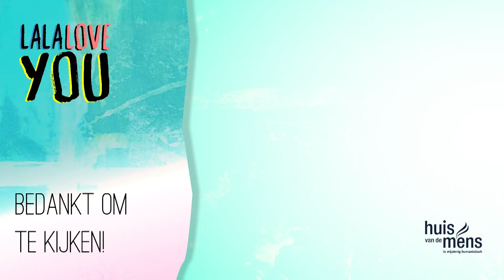Liefde op het eerste bericht | La La Love You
Een gesprek over de zoektocht naar liefde en intimiteit via online platforms.

“Let’s pretend we met at a bar”. Een zin die je steeds minder tegenkomt in Tinderbio’s. Eén ding is wel duidelijk: dating-apps en -sites zijn hier om te blijven. Maar hoe gaan we ermee om? Beïnvloedt online daten ons beeld van relaties en van de ander? En wat is de impact van de coronacrisis, nu ons leven zich veel meer digitaal afspeelt?

Emma Daeleman vraagt het aan experte Elisabeth Timmermans!

Info sprekers:

ELISABETH TIMMERMANS is gefascineerd door de impact van nieuwe media op onze relaties. Haar onderzoek naar Tinder kreeg heel wat weerklank in binnen -en buitenland. Je leest er alles over op

EMMA DAELEMAN bedenkt empowerende infocampagnes voor jongeren. Wat ze daar leert, deelt ze in workshops en inspiratiesessies. In haar vrije tijd is ze vooral bezig met spiritualiteit en mannelijke en vrouwelijke energie. Af en toe swipet ze eens naar rechts op een dating app.